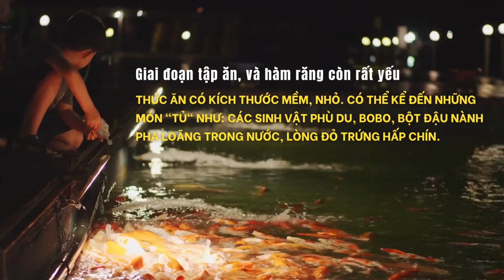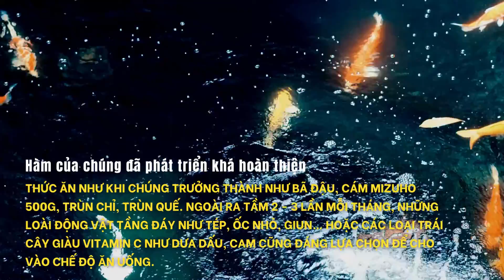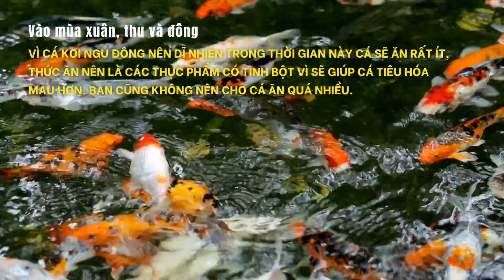CÁ KOI ĂN GÌ ĐỂ MÀU ĐẸP VÀ LỚN NHANH ?! || KIẾN THỨC SÂN VƯỜN CÙNG KOJI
- Cá koi nhà bạn đang chán ăn, bỏ bữa?
- Vậy phải lưu ý dinh dưỡng của chúng ngay!
- Vấn đề dinh dưỡng của cá Koi tương đối phức tạp và đòi hỏi sự cẩn thận, tỉ mỉ của người chơi cá. Vậy cụ thể nên thực hiện chế độ ăn uống cho cá Koi lớn nhanh, màu đẹp, tham khảo qua video cùng Koji landscape nhé!
♥♥♥ KojiLandscape là đơn vị thiết kế sân vườn hồ cá koi chuyên nghiệp trọn gói cao cấp.